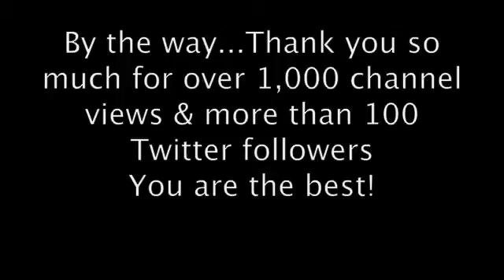The Lizzy & Betty Show-UPDATE + SUMMER HAMMIE AWARDS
thanks!